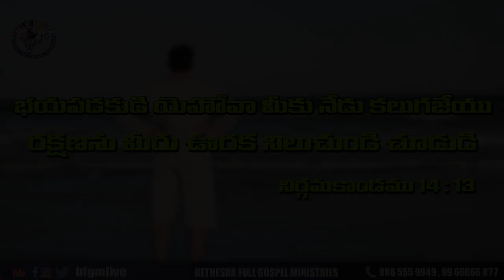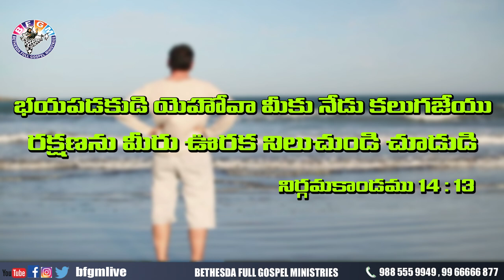Today's promise 30.10.2020 | BFGM LIVE